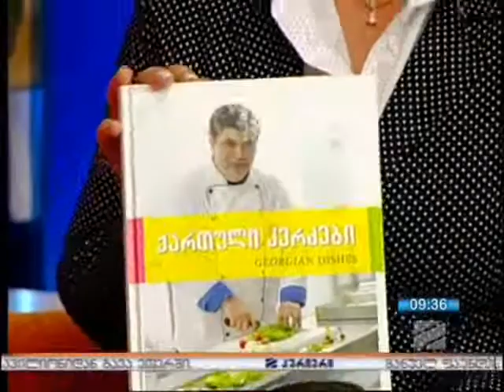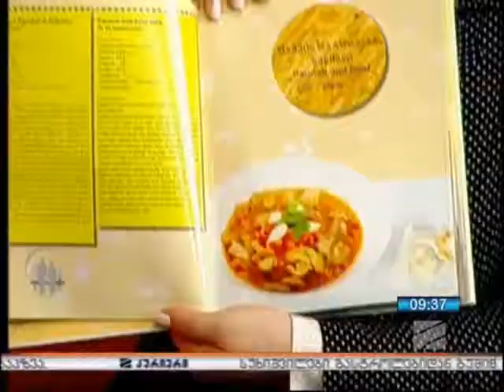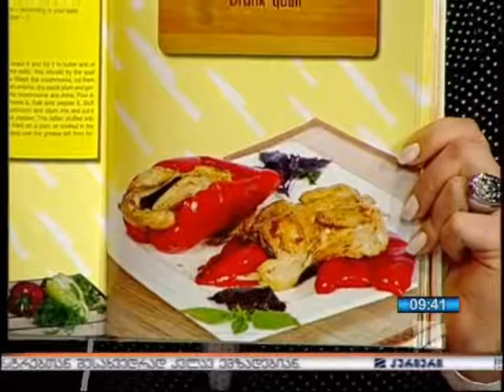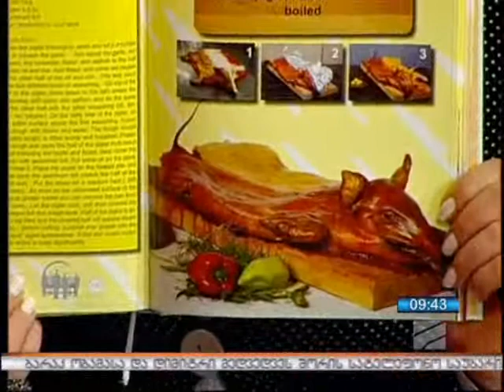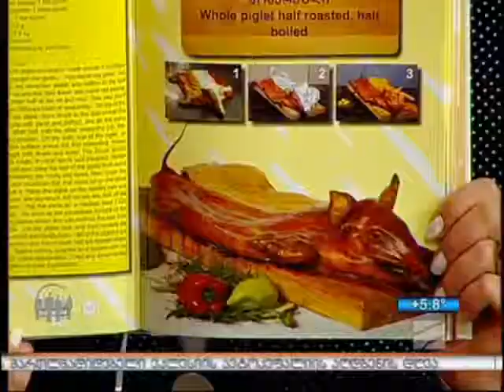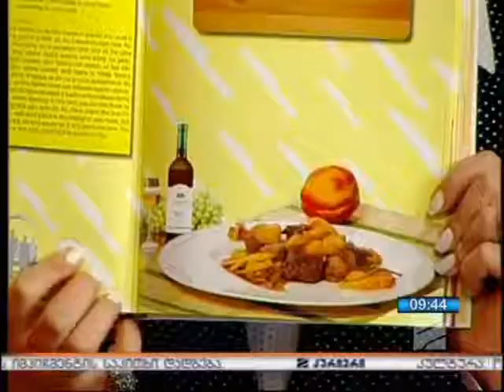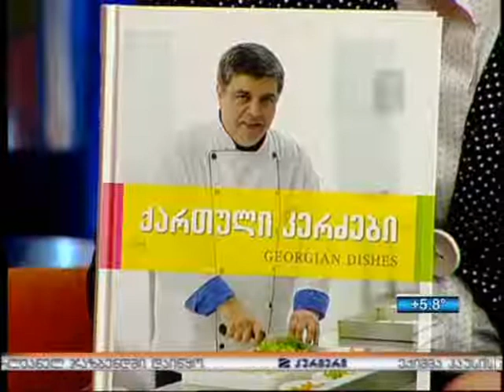Cook book Manuel LIG Studio